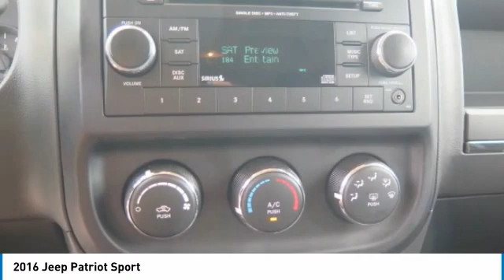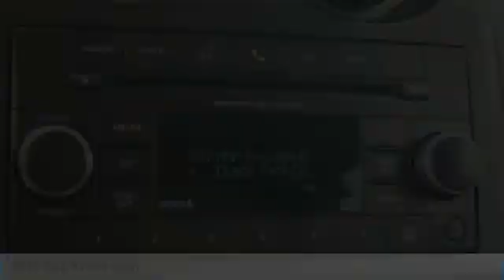2016 Jeep Patriot Gainesville GA G022010A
2016 Jeep Patriot Sport

CARFAX One-Owner. Clean CARFAX. Black Clearcoat 2016 Jeep Patriot Sport FWD CVT 2.0L I4 DOHC 16V Dual VVT Dark Slate Gray w/Premium Cloth Bucket Seats.brbrRecent Arrival!brbrbrFor over 41 years our motto has been welcome to the family Call today for an appointment.